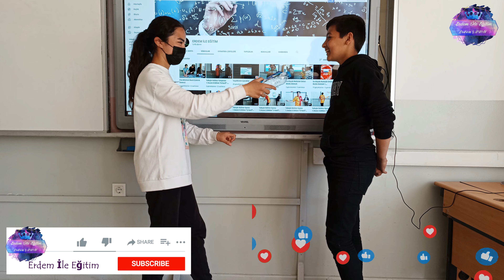Evet Hayır Yarışması 1. Sezon 12.Bölüm Semih